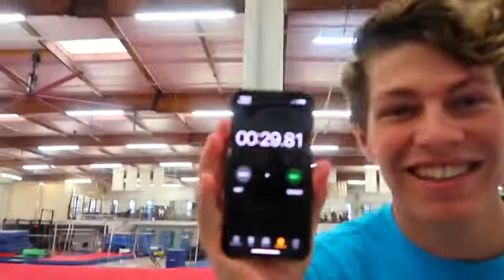Alexa Rivera! THE GYMNASTICS CHALLENGE!!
This is Alexa Rivera! Enjoy it! This is FAN channel!